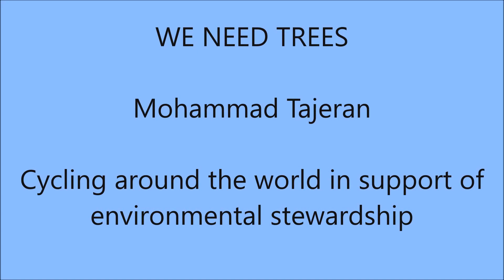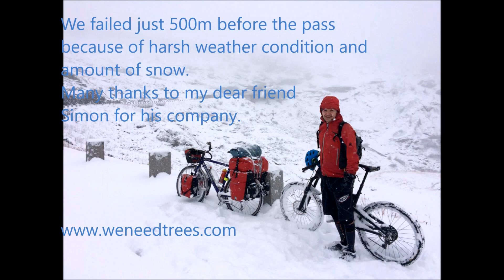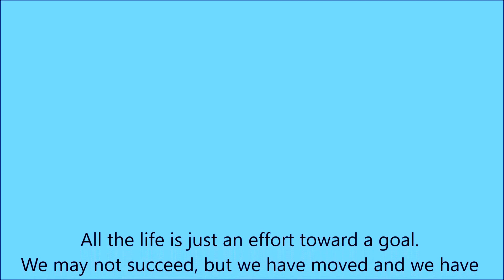trying to go over Grimselpass in winter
I was trying to go over Grimselpass in winter to be able to reach Vallies and and then cycle to Geneva.
Just the night before my plan weather changed into snow, but I didnt change the plan.
After 4-5 hours hard work with my good friend Simon, we had to return because of harsh weather at the top and lots of snow.